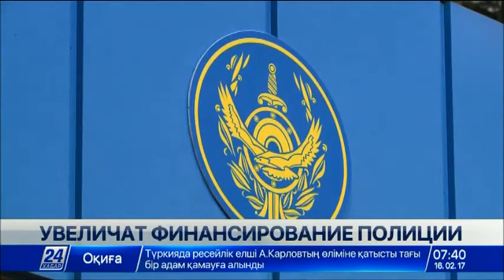В ВКО планируется закупить 107 автомобилей для полиции